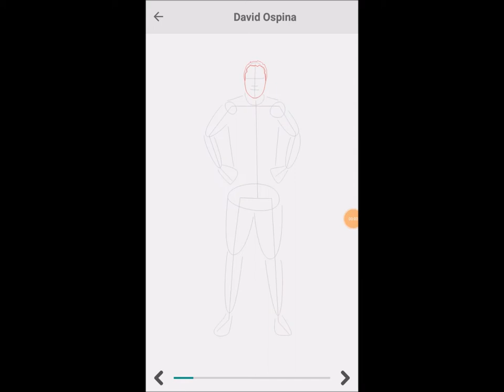How to Draw David Ospina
Learn to draw David Ospina one step at a time @

Download Also